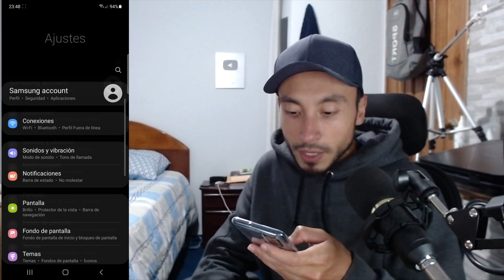📲 COMO AUMENTAR LA SENSIBILIDAD DE TU CELULAR - Mejora la Sensibilidad del Telefono para JUEGOS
✔ Qué tal mis amigos de PCANDROID bienvenidos a este nuevo video, si la sensibilidad de tu celular está mal, 📲 te recomiendo ver este video para que puedas mejorar y aumentar la sensibilidad realizando 2 pasos muy sencillos sin utilizar aplicaciones.

Te sugiero ver:
🚀 MI CELULAR ESTA LENTO ¿QUE HACER? - Truco para hacer TU CELULAR mas Rapido sin BORRAR NADA
🔋 Por Qué TÚ CELULAR se DESCARGA RAPIDO SIN USARLO - Como hacer que la BATERIA Dure Más Tiempo

ISRC: USUAN1200061